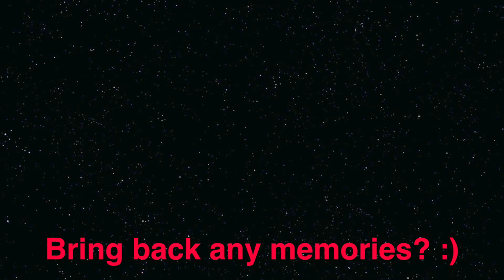The Crime Cafe Presents Philip Marlowe in "The King in Yellow"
Season 2, Episode 7 of the Crime Cafe presents an old Philip Marlowe radio show, "The King in Yellow".